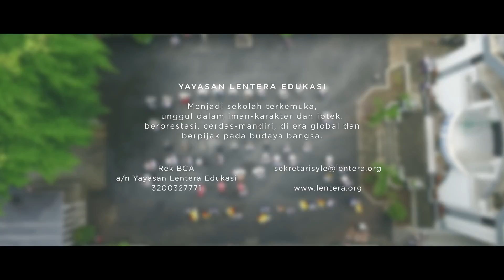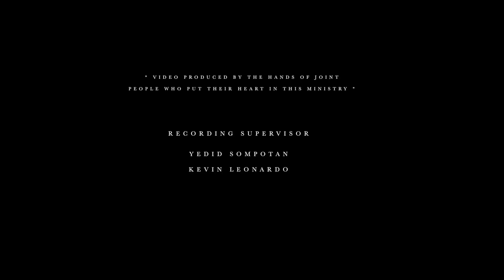Jendela.co X Creative Sound || Sekolah Kristen Lentera CSR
For some kids, having a proper education is no special. Still, some other kids dream of having one. We believe every kid deserves to be well-educated.
Help them build their future. Help us build the next generation.

CSR Collaboration Project with Creative Sound for Sekolah Kristen Lentera
Videography by Jendela.co
Music Scoring by Creativesound.id
Aerial shot by Albert.tj
2016